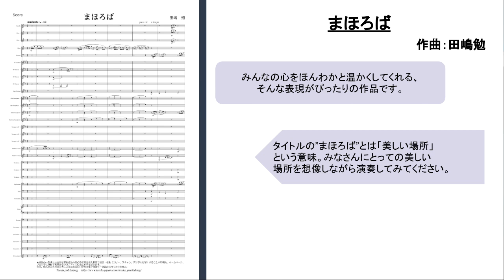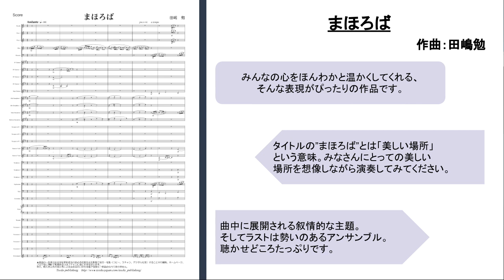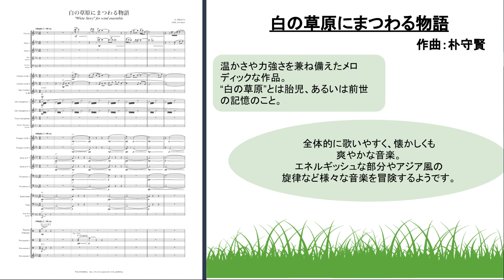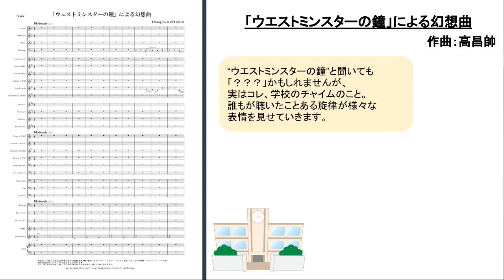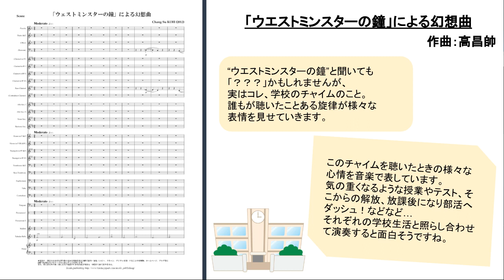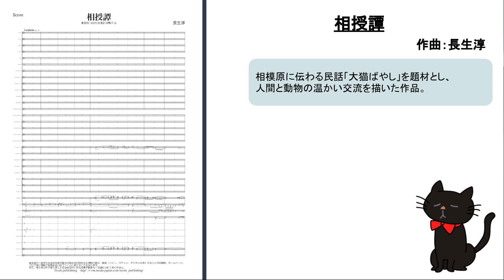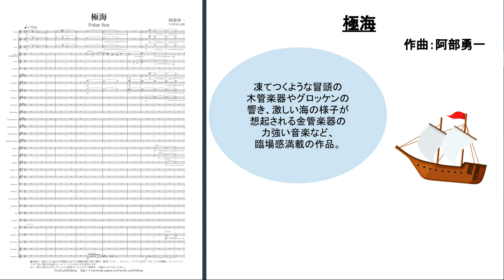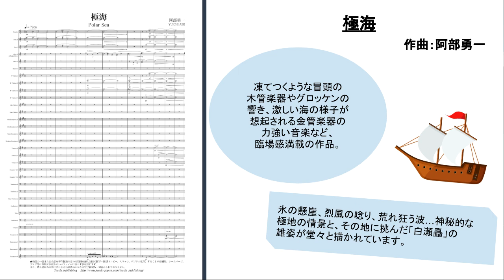ティーダ楽譜担当が本気で選んだ2019年度自由曲おすすめ楽曲～オリジナル楽曲編そのイチ～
ティーダ楽譜担当が本気で選んだ
2019年度自由曲おすすめ楽曲
～オリジナル楽曲編そのイチ～

ティーダ楽譜担当のよっしーが、今年のコンクール自由曲にオススメしたい楽曲をピックアップしました♪
こちらはオリジナル楽曲編そのイチです。

【紹介楽曲の詳細ページはコチラ 】
★まほろば（田嶋勉）
★ウエストミンスターの鐘による幻想曲（高昌帥）

【他のセレクト動画はコチラ】

【2019ティーダ出版吹奏楽譜新譜情報はコチラ】